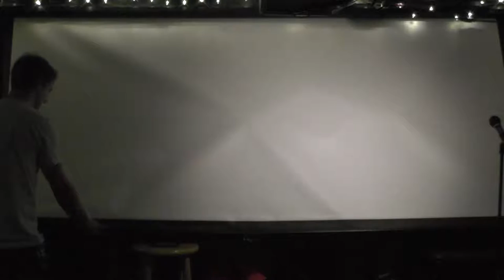Comedians Change Clothes in Front of Audience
Jesse and Irene like each other's shirts so much that they decide to switch!